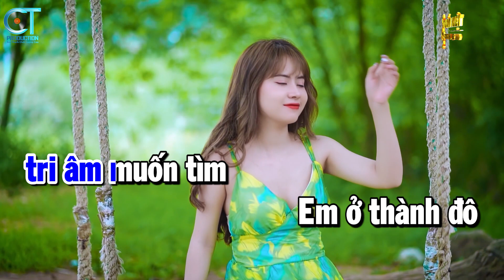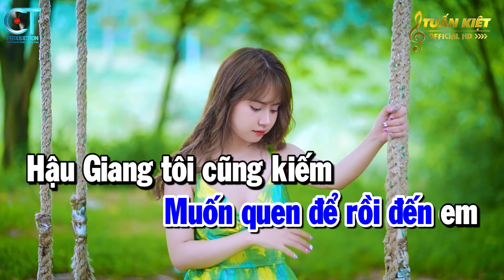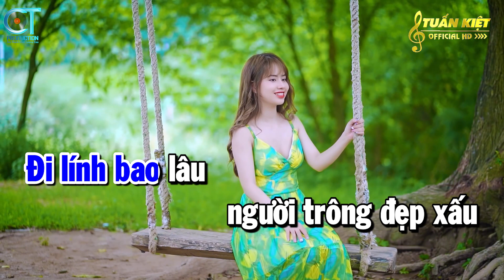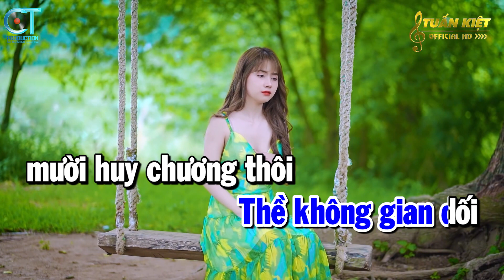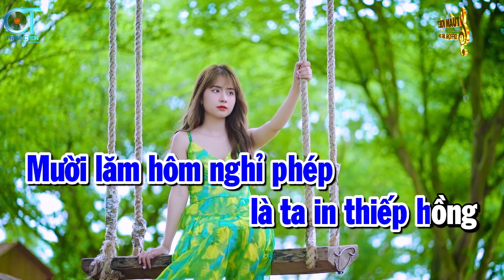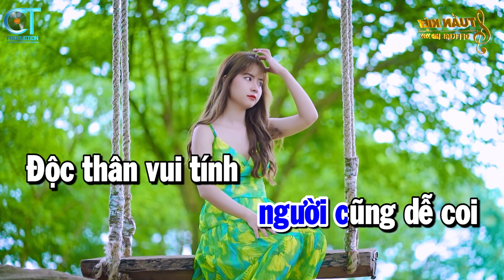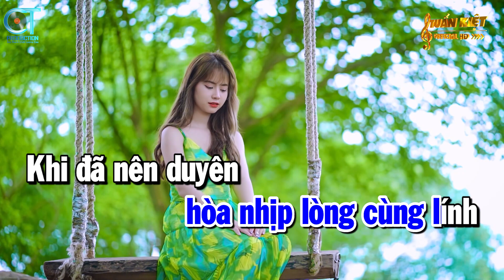Karaoke Nhịp Cầu Tri Âm Tone Nam ( Fm ) Nhạc Sống Tuấn Kiệt